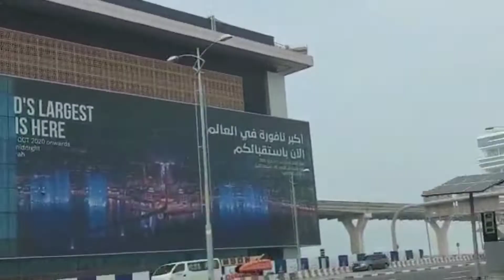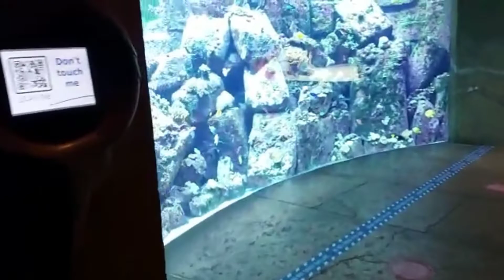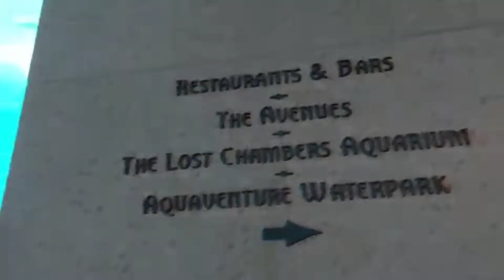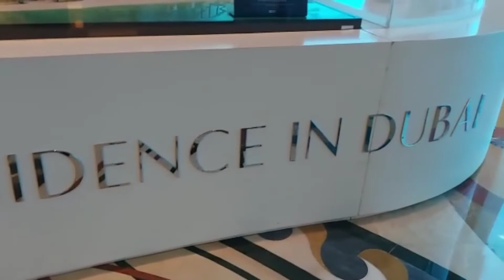Atlantis aquarium | The lost chambers aquarium@ My Treasure World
The lost chambers aquarium , Atlantis , Dubai

One of the amazing under water zoo in Dubai...